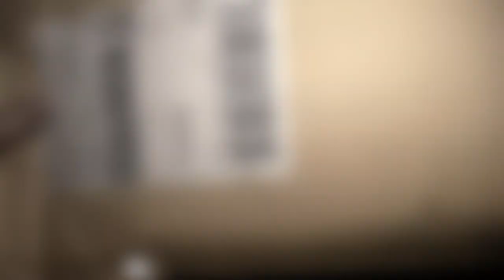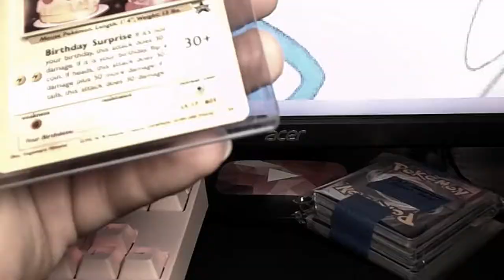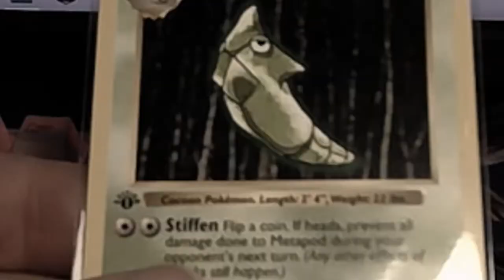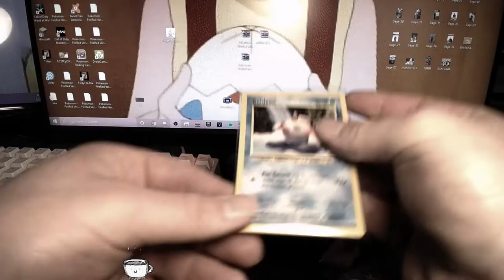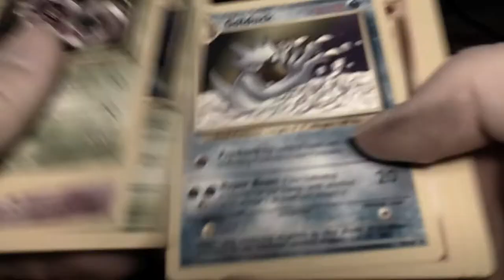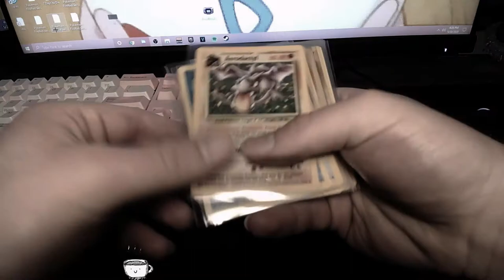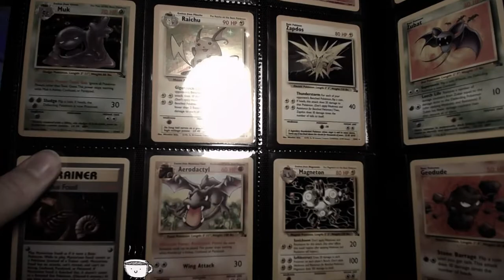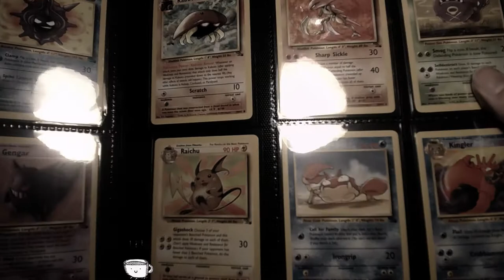I BOUGHT ALL OF FOSSIL SET (Vintage Pokemon Cards)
Hey guys! in this video i BOUGHT ALL OF FOSSIL SET. i bought every single card in the 3rd set of Pokemon, Fossil set. Defiantly one of my favorite set ever, it was so fun getting all these cards! wish one day ill be able to afford some booster packs :)
Day #2 of 14 Days of Nerdperior!

~ Nerdperior ♡